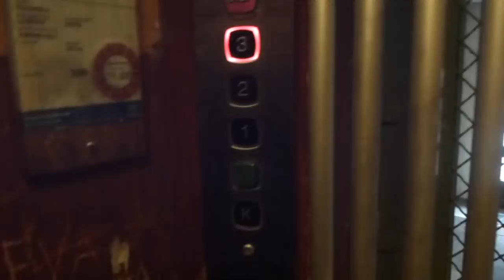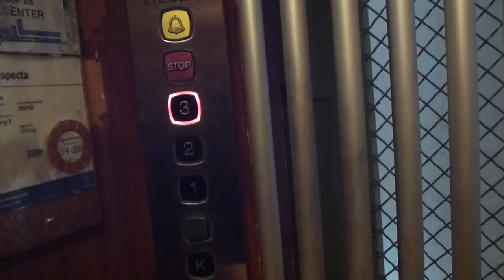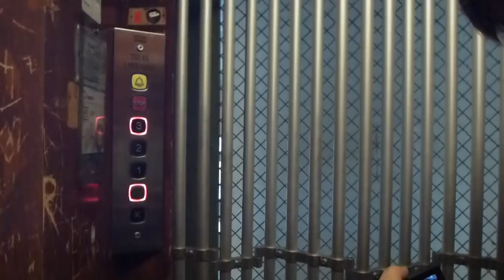Grahams Brothers traction elevator, KONE Mod @ Hattmakargatan 3, Gävle